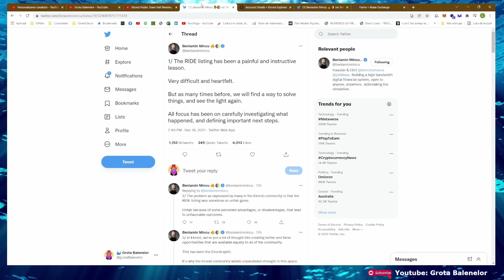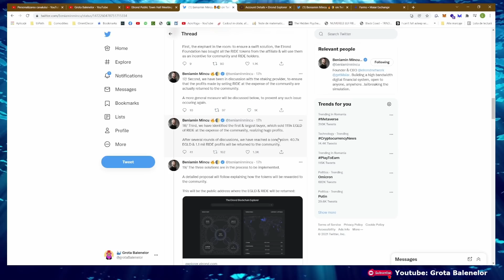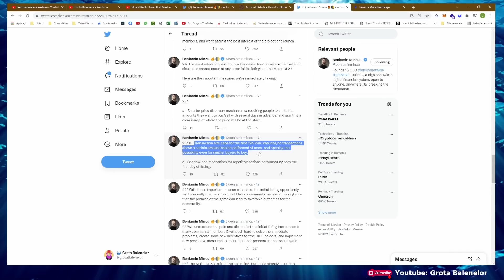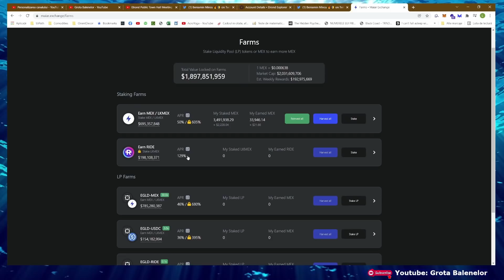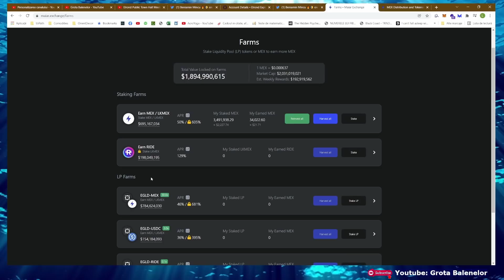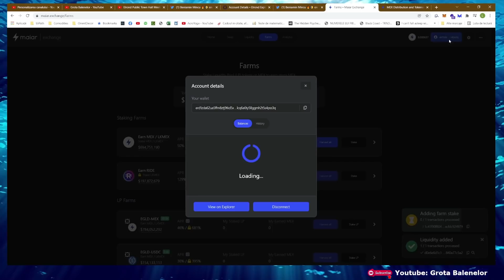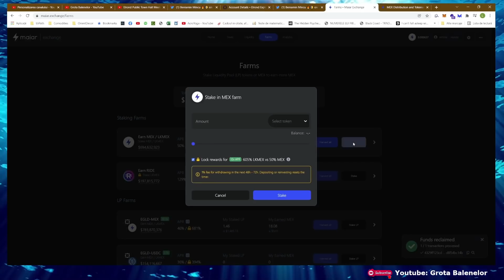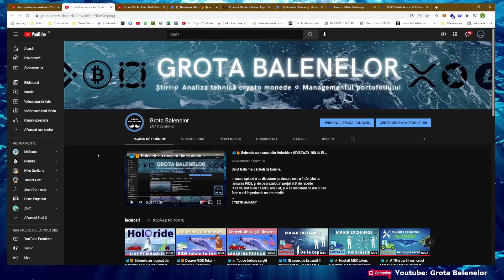🐳🛎️ Soluționarea cazului "RIDE" și update de strategie în Maiar Exchange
Salut frații mei călăreți de balene.

In acest episod o sa ne uitam peste ultimul Maiar Town Hall, si apoi o sa facem niște mișcări în Maiar Exchange, sa punem totul la farming de LKMEX pentru noua strategie

Pentru a downloada aplicația Maiar (și primi 10$ după prima depunere de peste 200$):

Trebuie sa menționez ca nu sunt analist financiar, părerile expuse în acest video sunt personale! Piața de monede virtuale este foarte volatila iar riscurile sunt mari! Nu investi mai mult decât poți pierde.
Vezi videoclipul meu pentru mai multe sfaturi despre cum sa investești în piața, aici (primul meu video, trebuie sa il refac :D:D):

Spor la balenit!

Thanks to the Creator!